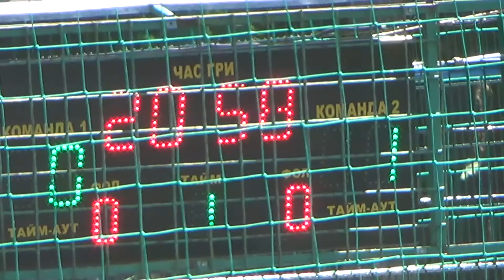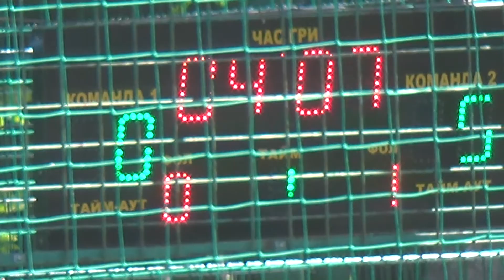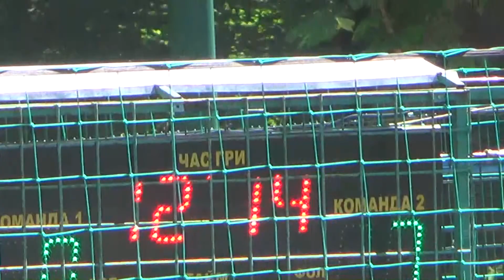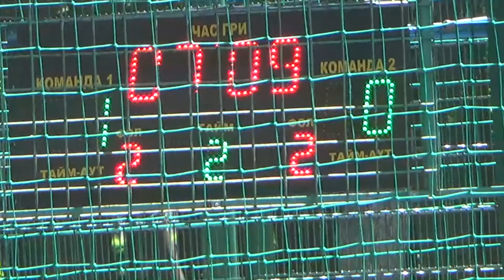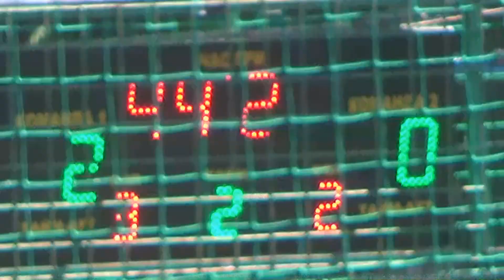12Доигровка Мебель гранд Fc Pozitive